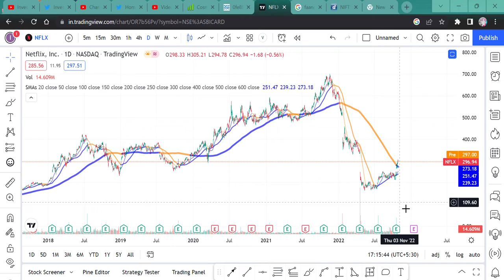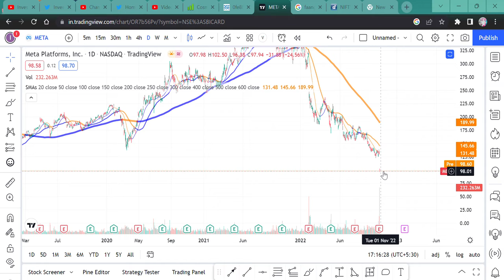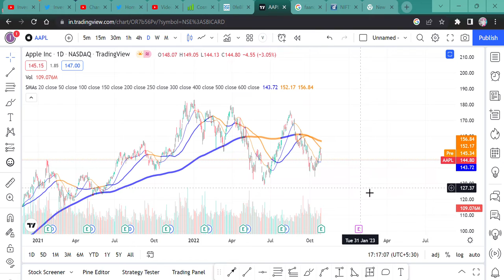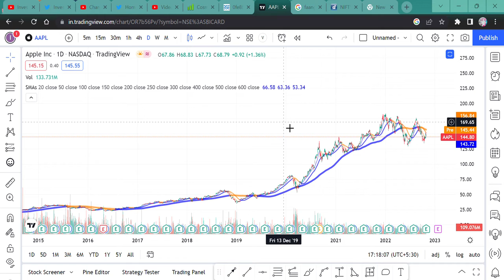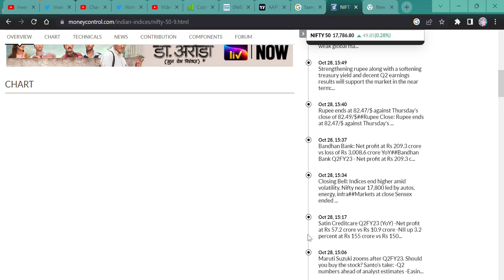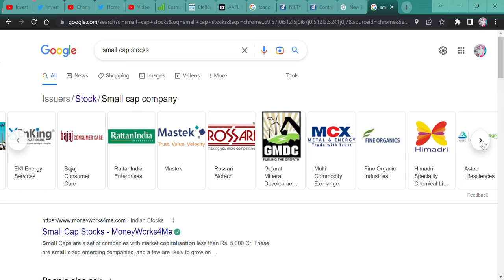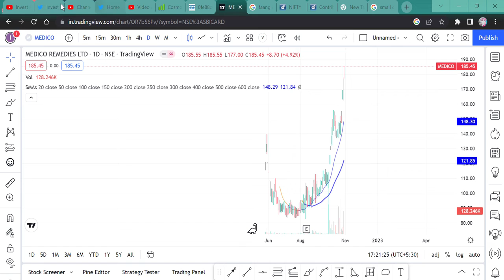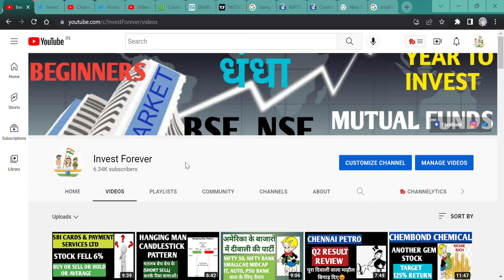MARK MINERVINI SUGGEST TO INVEST IN SMALL CAP AND MIDCAP STOCKS || FAANG TIME GONE || META PLATFORM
HI, FAANG STOCKS MEANS FACEBOOK, AMAZON, ALPHABET, NETFLIX, AND APPLE TIME HAS GONE AND @c4949001 SUGGEST SMALL CAP AND MIDCAP TO INVEST. WATCH HOW THIS THING WILL CHANGE THE INDIAN MARKET TOO AND HOW YOU CAN MAKE MONEY BY INVESTING JUST IN SMALL AND MIDCAP STOCKS.

FAANG STOCKS,
META PLATFORM STOCKS,
META PLATFORM STOCKS FALL,
FACEBOOK STOCK FALL,
AMAZON STOCK FALL,
GOOGLE STOCK FALL,
NETFLIX STOCK FALL,
APPLE STOCK FALL,
EFFECT OF STOCK FALL IN US MARKET,